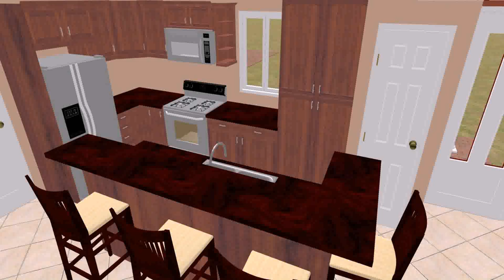House Plans Less Than 500 Square Feet' - Gif Maker DaddyGif.com (see description)